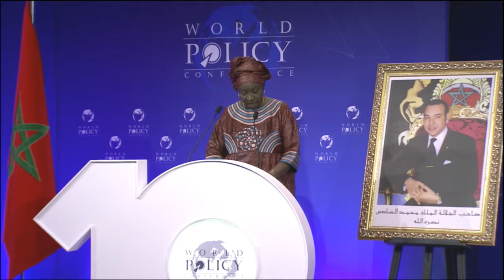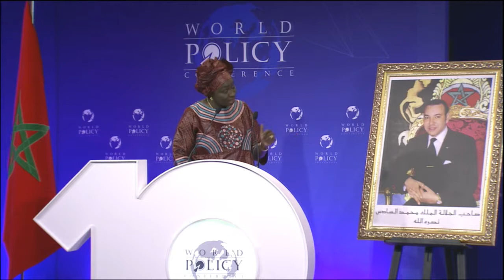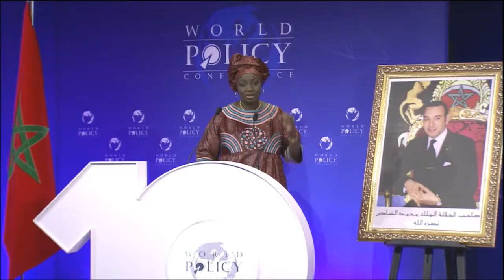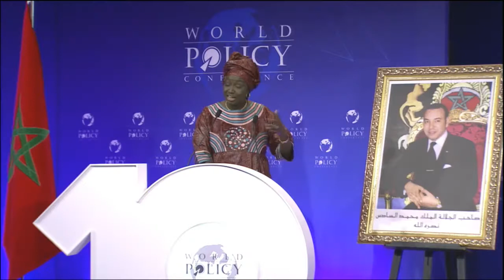WPC 2017 - Plenary session 13: The development of Africa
Plenary session 13: The development of Africa

Moderator:
Sean Cleary, Founder and Executive Vice-Chairman of the FutureWorld Foundation and Chairman of Strategic Concepts (Pty) Ltd, South Africa

Speakers:
Nizar Baraka, Chairman, Economic, Social and Environmental Council (CESE)
Cheikh Tidiane Gadio, President of the Institute for Pan-African Strategies (IPS), Former Foreign Minister of Senegal
Aminata Touré, former Prime Minister of Senegal
Lionel Zinsou, Co-President of the Fondation AfricaFrance, Former Prime Minister of Benin, Former President, PAI Partners